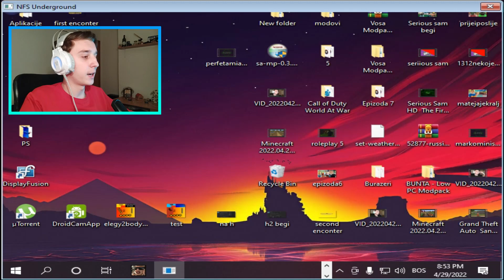Legendarna igrica iz Djetinjstva!! | NFS Underground 1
Discord na Kojem sam Aktivan:
Specifikacije Kompjutera:
Processor: Intel(R) Core(TM)i3-4130 CPU @3.40GHz 3.40Ghz
Grafička: nVidia GeForce GTX750 1GB
Ram: 8.00GB